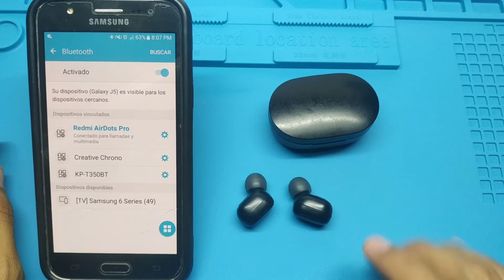Como hacer una Sincronización CORRECTA de Redmi AirDots en 2022 (REPARACION)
Este tutorial sirve para todos los audífonos Wireless, tanto de Xiaomi Redmi AirDots, como de otros Modelos o Marcas, debido a que todos funcionan de la misma manera.

Pasos a Seguir:
1. Metemos los AirDots en la caja.
2. Borramos los AirDots del móvil
3. Sacamos los AirDots de la caja.
4. Mantenemos pulsado el botón durante 5 segundos y los apagamos. Veremos una luz roja
5. Ahora vamos a volver a pulsarlos, pero esta vez durante unos 20 segundos. De esta manera haremos dos reseteos que se ven por los leds rojos y blanco que parpadean. Los tenemos que ver dos veces. Primero a los 10 segundos. Es el primer reseteo borra los dispositivos guardados en la memoria Flash de los AirDots y luego el segundo reseteo que es a los 20 segundos y reinicia la conexión entre los dos auriculares.
6. Encendemos los AirDots, podemos hacerlo metiéndolos y sacándolos de la caja o presionando el botón durante 5 segundos.

Si ha salido bien, veremos que la luz blanca parpadea en el auricular derecho, pero no en el izquierdo. Ahora ya podemos emparejarlos con el móvil. Recuerda que el auricular maestro es el derecho.

Y ya está, ya funcionan los dos auriculares.

SI ESTE VIDEO TE AYUDO PUEDES AYUDARME A SEGUIR HACIENDO MAS TUTORIALES CON UNA DONACIÓN 😃